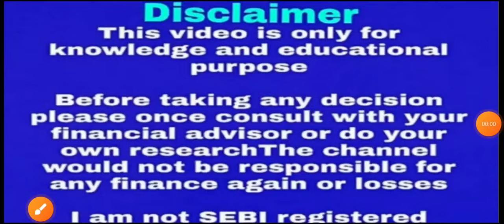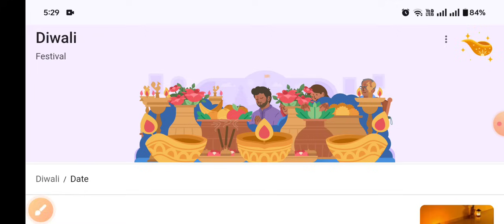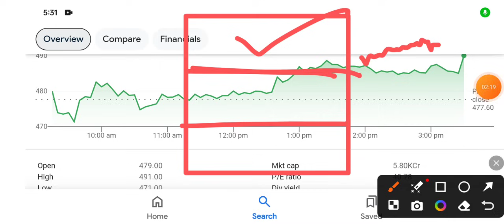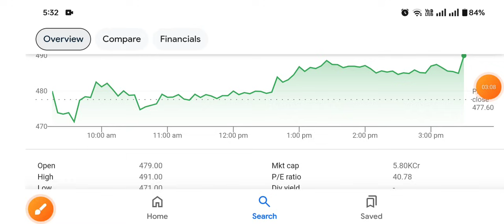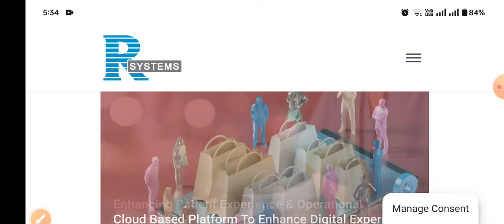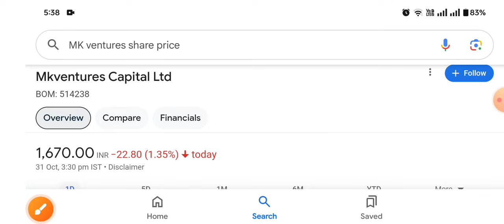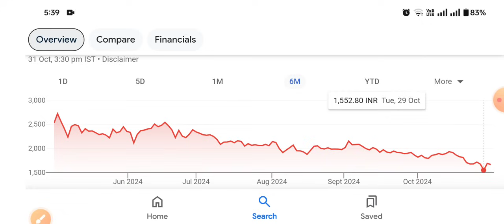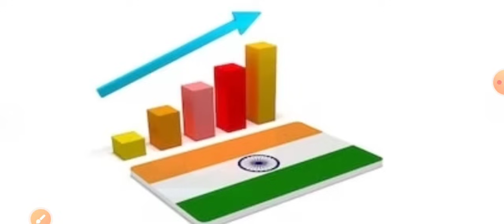सब के लिए Diwali stock R Systems International Mkventures Capital Wealth First Portfolio Managers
आप सब लोगों के लिए Diwali gift stock

ty :)